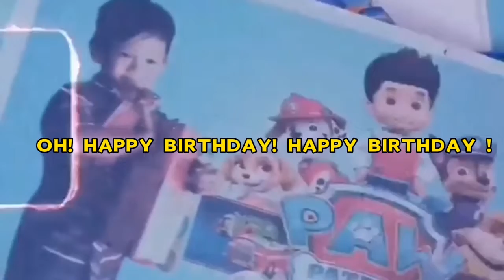HAPPY 7TH BIRTHDAY ZANE